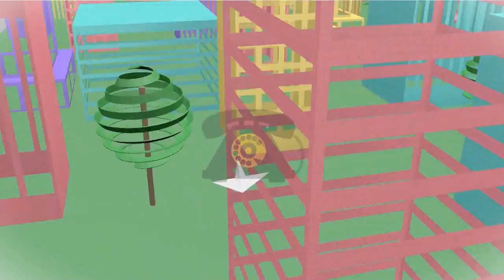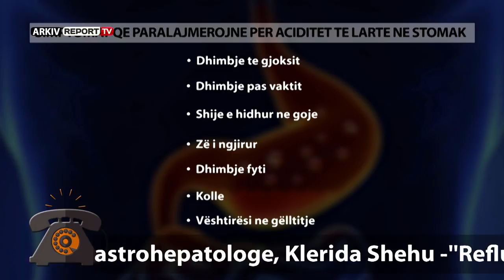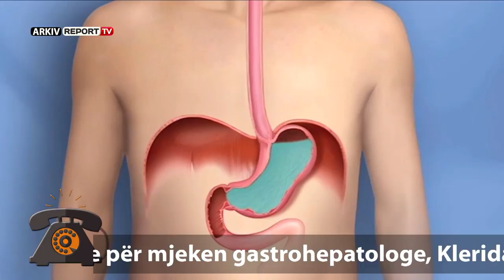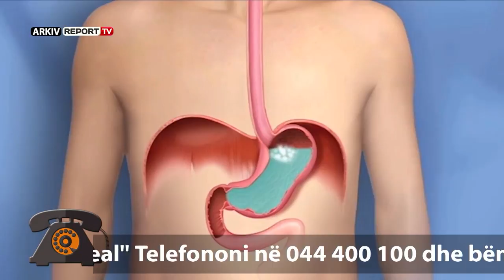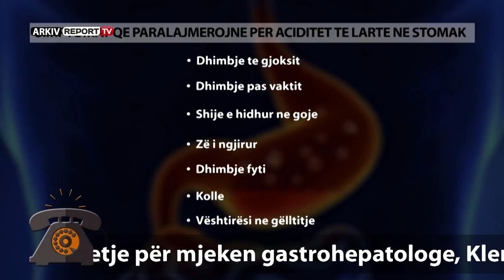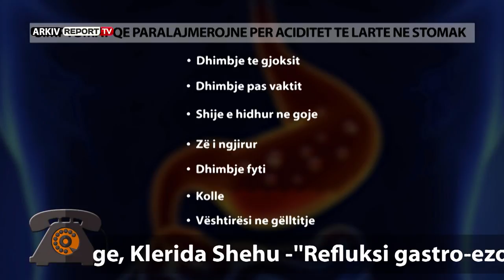REPORT TV, KENDI I EKSPERTIT - MJEKU IM, REFLUKSI GASTRO-EZOFAGEAL